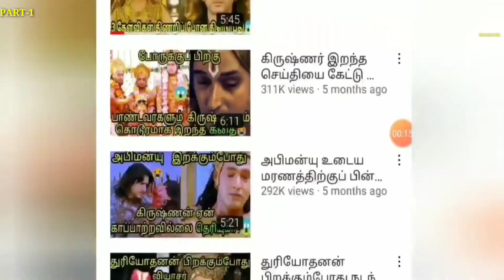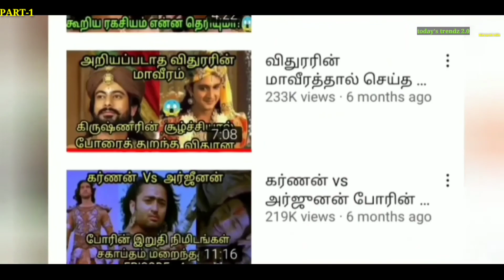பானுமதியின் பிரசவத்தின்போது கண்ணீரோடு துரியோதனன் என்ன கூறினார் தெரியுமா?😢|Duryodhanan two babies🤩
Hello friends today I'll talk about the example of great husband and wife story that is banumathi and duryodhanan. We are all know duryodhanan is best in friendship, love, care taking etc. It was an great example story of love. Once upon a time banumathi got pregnant then after 10months she was ready to birth baby. At that time maatha gandhari, dushala, and dushasanan wife chandramukhi are taken care of banumathi baby birth. Duryodhanan was very much fear about banumathi and his baby. Then banumathi have 2 twin babies born. Here I'll explain what duryodhanan said to banumathi when babies are born in tamil language...